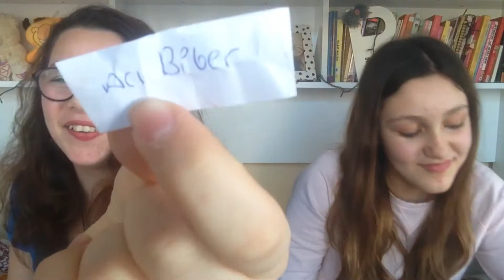NE YİYECEKSİN CHALLANGE !! Feat.EDAŞK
Selammm bu video biraz komik ve hatıra bir video oldu ben çekerken katıla katıla güldüm güldük ama kırptım oraları psikolojiniz bozulmasın diye 😂😂😂

Umarım beğenmişsinizdir inşAllah 😊😊

Blog ınstagram :dblogerr
Musical.ly:denizgl14

-diğerlerini kullanmayı tercih etmiyorum 😌

/ Beğenilerinizi ve yorumlarınızı görüyorum /

Diğer video’da görüşürüz ✌🏻

BY~ DENİZ GL 🌸